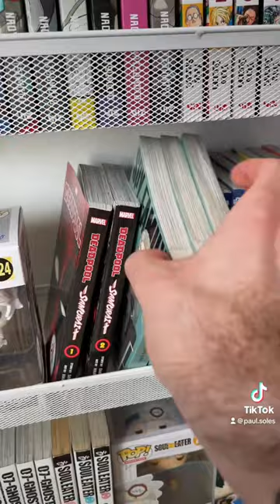Cleaning Out My Manga Collection 📚